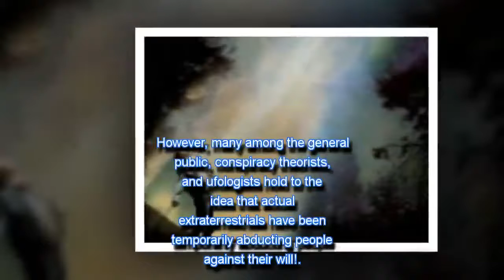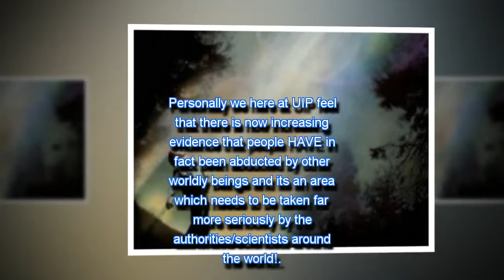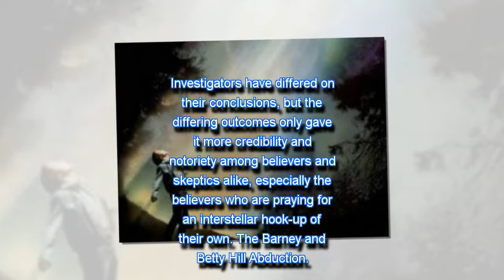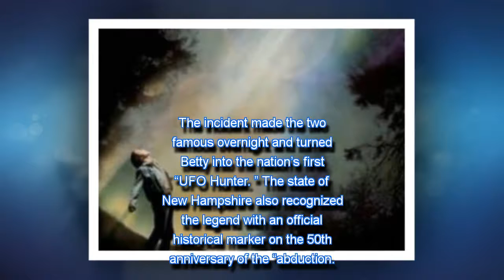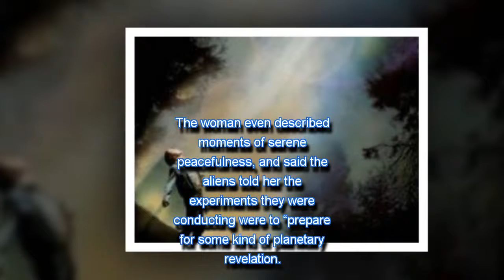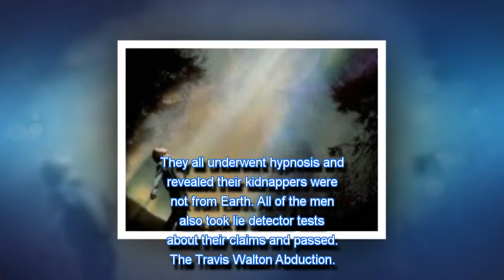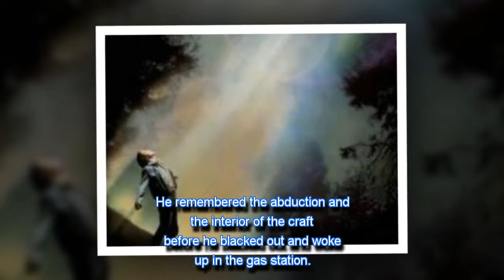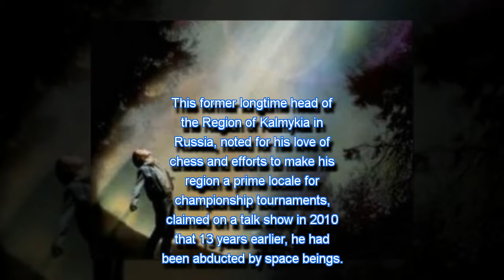Abduction Phenomenon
The term "UFO" (or "UFOB") was officially created in 1953 by the United States Air Force (USAF) to serve as a catch-all for all such reports. In its initial definition, the USAF stated that a "UFOB" was "any airborne object which by performance, aerodynamic characteristics, or unusual features, does not conform to any presently known aircraft or missile type, or which cannot be positively identified as a familiar object." Accordingly, the term was initially restricted to that fracti